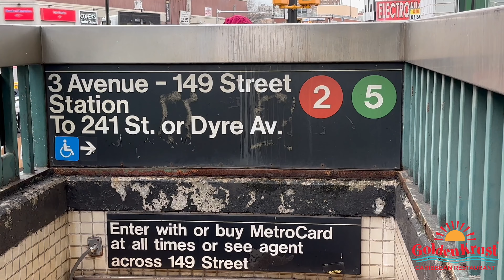Golden Krust 149th Street Opens in the South Bronx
149th street is the self proclaimed Hub of the South Bronx. The thriving center of shopping and travel welcomed the newest Golden Krust franchise to the corner of 149th and Courtlandt Avenue last week. The first of its kind for Golden Krust Caribbean Restaurant, this location operates on a pay-per-pound buffet model, allowing customers to customize their portions, budget, and flavor combinations to an unprecedented degree.

What remains the same are the storied family recipes that started the Golden Krust journey in Jamaica in 1949 and have carried it through over 100 locations in nine states. Never before has it been so easy to sample Jerk chicken and oxtail on the same plate. Open 7 AM until 10 PM Monday to Saturday and 8 AM to 9 PM on Sunday, Golden Krust 149th Street is also available for delivery on Grubhub. With the opening of 149th Street, franchisees Marcia Hawthorne and Shawn Ffrench now own and operate a staggering eight Golden Krust Restaurants!